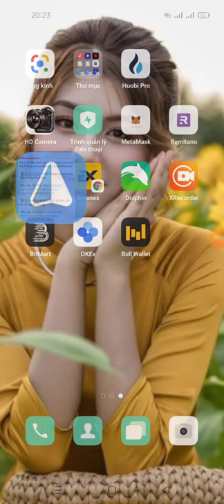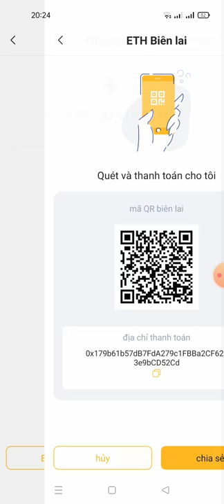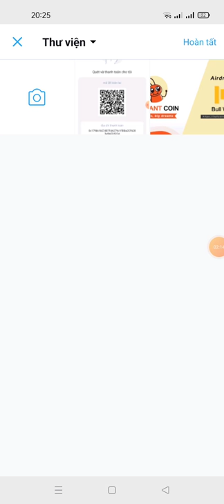aidrop -ăn chia 30 Token OKT +30.000.000 SHIB từ ví BULL wallet dự án có đối tác sàn cherry swap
Bạn có thể tham gia vào (các) chương trình tặng đang diễn ra của BullWallet.

 🔰 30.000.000 SHIB Token (Dành cho Tất cả Người dùng)

 🔰 30 mã thông báo OKT (Dành cho tất cả người dùng)

 - Hoàn thành nhiệm vụ
 - Nhận xét địa chỉ nhận ETH của bạn Ảnh chụp màn hình QR từ BullWallet.
Video tạo ví BULL wallet